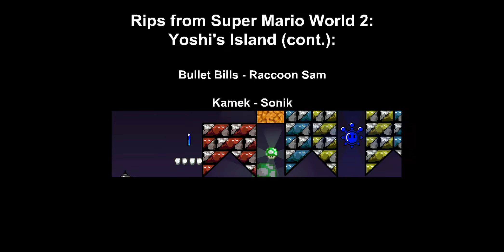Super Mario 63 X Sonic Advance 1, 2 and 3: Bowser's Castle (The Final Challange)